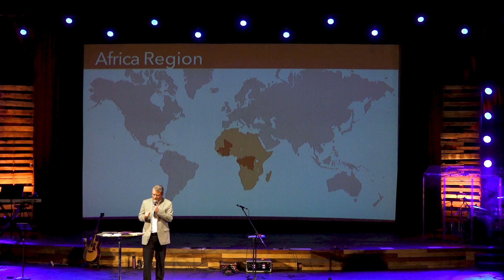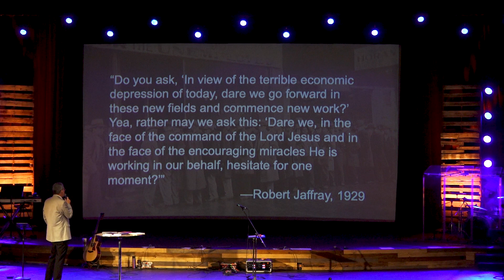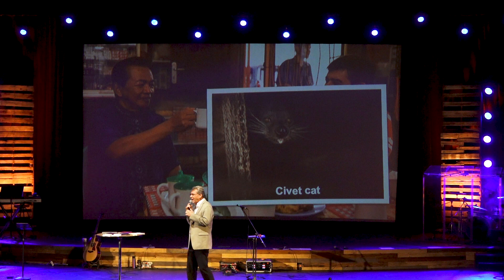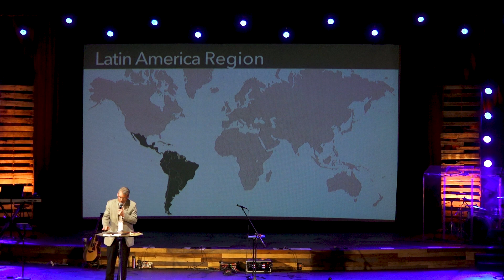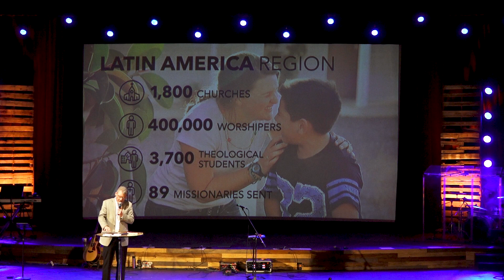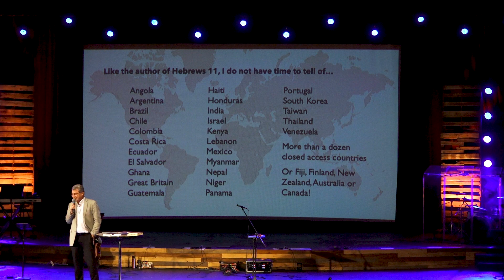Feb .17, 2019- Dr. John Stumbo- Acts 1:8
Dr. John Stumbo comes to Chico to preach on Acts 1:8